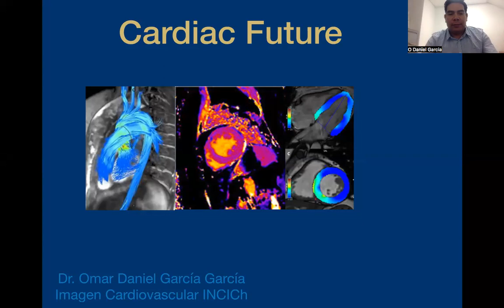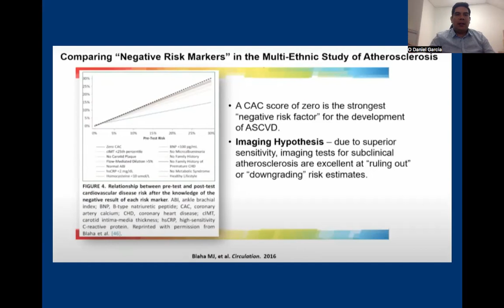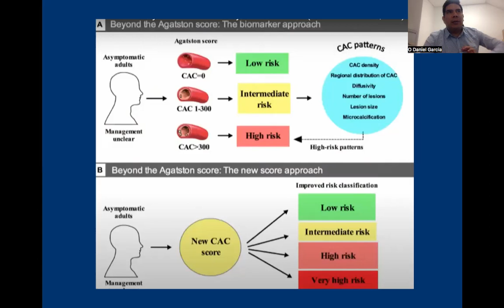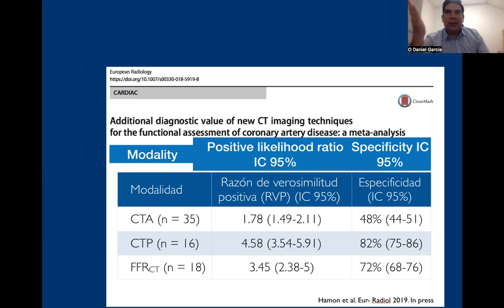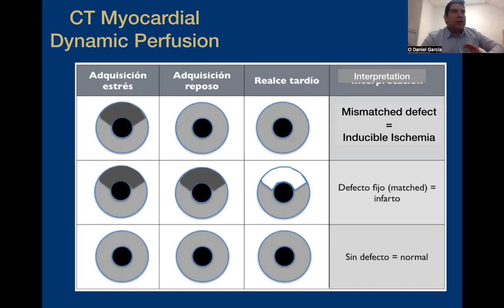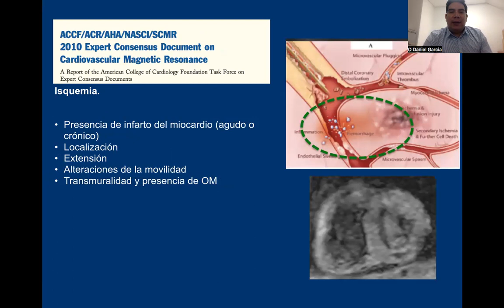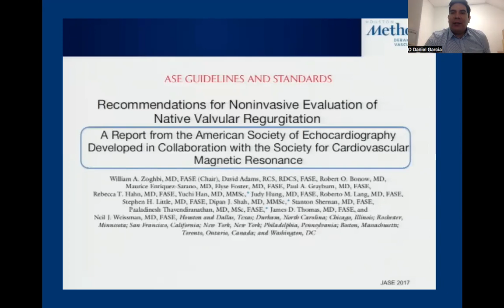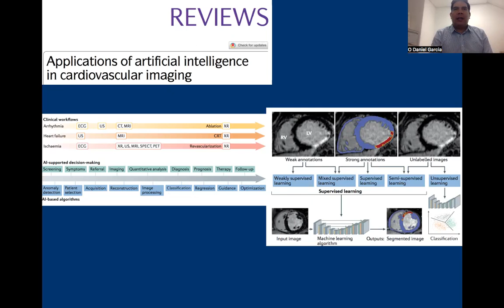3 - 13 Futuro de la imagen cardiovascular | Dr. Omar García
XXVII CONGRESO DE INTEGRACIÓN EN IMAGENOLOGÍA
XI CURSO MONOGRAFICO DE MAMA
XIX REUNIÓN NACIONAL DE IMÁGENES SECCIONALES Y RM